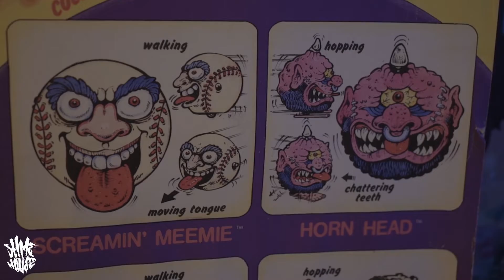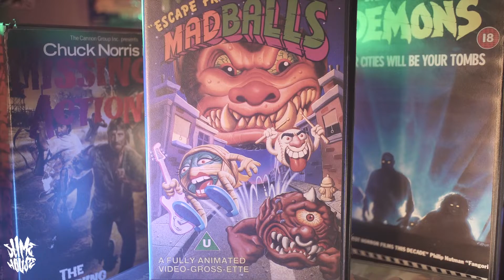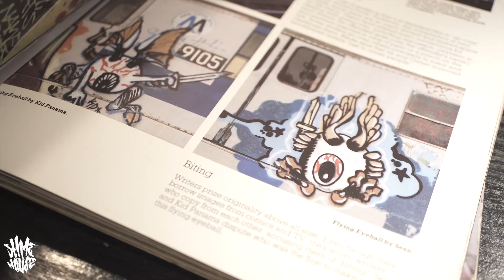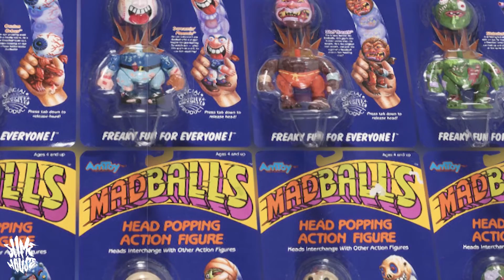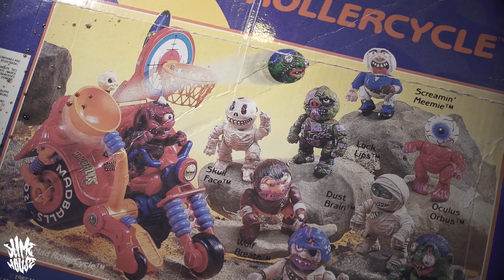Madballs Headpoppers, The ultimate 80's Gross-Out toys! Full line review, Mad Rollercycle and more!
There are so many classic toy tropes that came out of the 1980's in many was you could argue that it was the greatest era of toy creation ever, and although there are countless classics that came out of that decade and the years that would follow, it's the 80's gross-out toys that I always class as my personal favourite.

We had the Goops, the Body Wars, the Blurp Balls, the gross out gang, but there's one line of gross out toys that always take the top spot for me personally and its toyline that have now become in many way the ultimate definition of the gross out genre, and they were called, the MADBALLS!

Released in 1986 the Madballs Headpoppers, created by American greeting card company Amtoy took the toy world by storm, and if you was an 80s kid that loved to freak out your younger siblings, they were a must have toy for your collection!

In this mini-documentary/video essay I go through all of the madballs head poppers in-depth talking about what I think inspired them what they themselves inspired and how much they mean to me as an artist and a retro toy collector.

Intro by Ricardo Lacombe
Outro motion logo by Roxanne Bordeaux